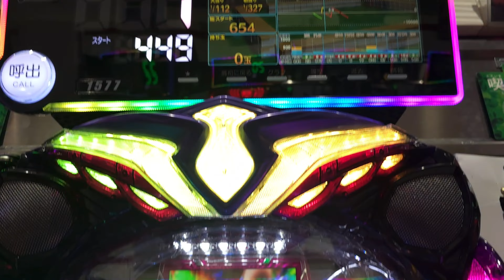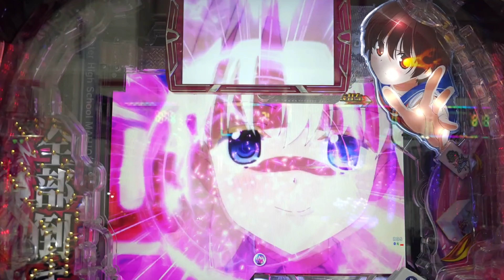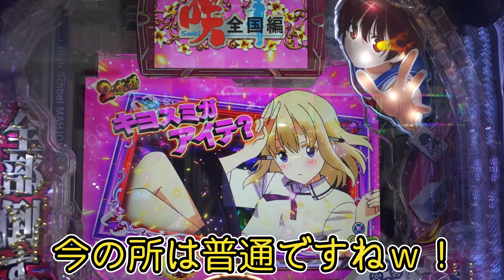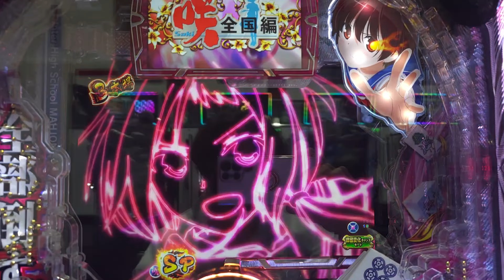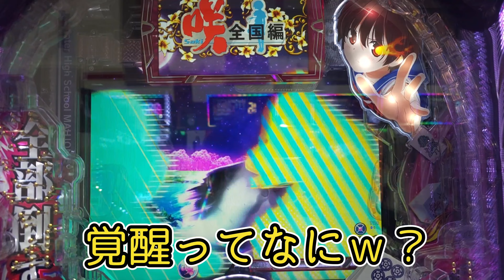【鳥パチ】咲-Saki-全国編 「咲さん！来たよ！」咲「ラッシュを楽しんで行ってね！」第97戦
咲-Saki-全国編
鳥パチ
鳥男チャンネル

ふとバラエティーコーナーへ足を向けると去年打った咲がありました！
麻雀を知らない私でもパチンコになれば楽しめる！
もう一回だけ打ってみよう！
そんな思い出に耽りながら楽しめた第97戦です！